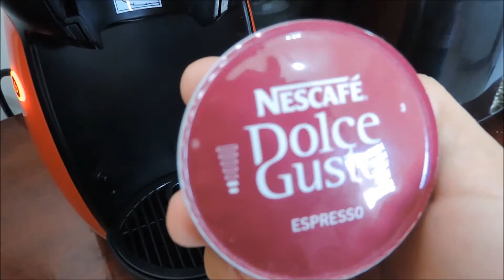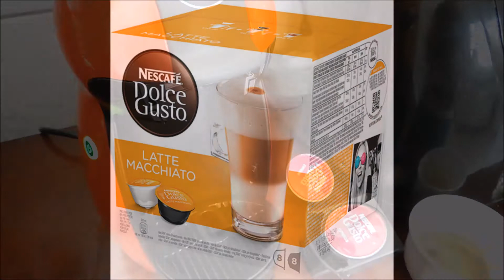Review Cafeteira Expresso Dolce Gusto Arno Piccolo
Mostro minha cafeteira expresso neste video e ela fazendo um cafezinho Pressão 15 bar: faz um café expresso aromático, saboroso e encorpado Reservatório de água com capacidade para 600 ml ,Se gostar se Inscreva e De um Like acompanhe nossas dicas e novidades Bem vindos!!!